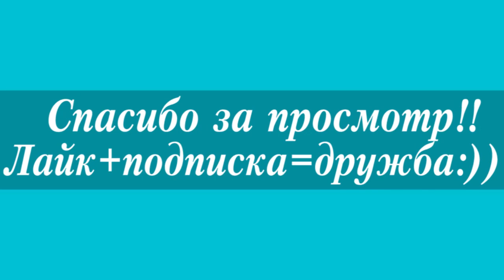Василий Ломаченко жена Елена и семья 2018★Vasily Lomachenko wife Elena and family 2018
Василий Ломаченко жена Елена и семья 2018 - кум Усика и его семья в этом видео! Василий Ломаченко жена Елена и семья 2018 - она акробатка из Белгород-Днестровского.